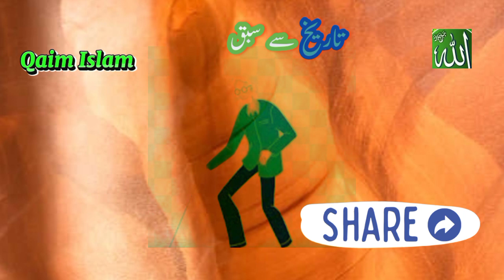Relying Makes,A Person Decline / سہارے انسان کو کھو کھلا کر دیتے ہیں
This is a historical and moral anecdote, belongs to Irani King.It has been stressed on the topic forcefully that we should not rely on others ever.
Relying on others can decline you from your path.

Qaim Islam
Historical anecdote
Moral values
Never Rely on others
Maybe relying becomes decline
should be able to
Never Disappoint